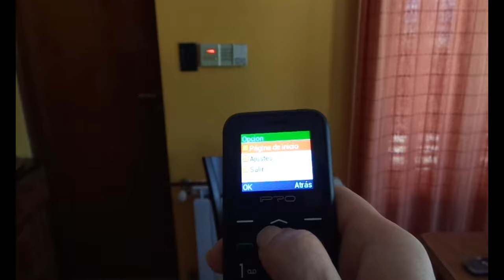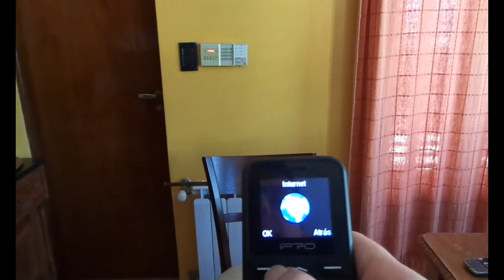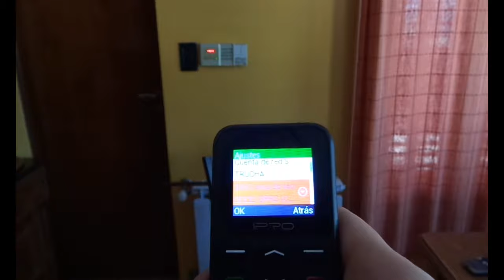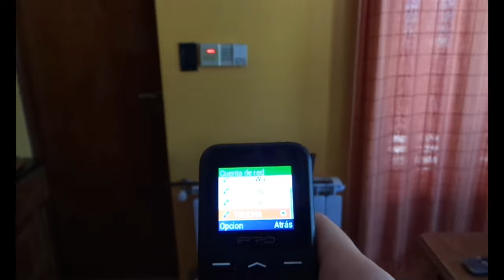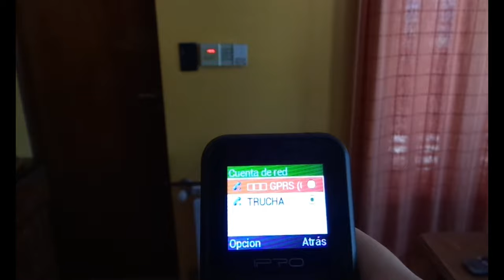IPRO F183 un ottimo cellulare per la terza eta con un grave difetto: la connessione dati anno 2024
Project 3 IPRO F183 un ottimo cellulare per la terza eta con un grave difetto la connessione dati san ten chan 2024

Tutorial tecnologico di SanTenChan: il cellulare Nokia Asha 302 un grande cellulare con un tallone di Achille nel 3G! Ma quando si attualizzerá il sistema operativo? Magari in questo modo si potranno correggere molti bug del sistema S40 senza cambiare le ROM senno c'è il rischio di fumarsi l' apparecchio!

casalpalocco casal palocco